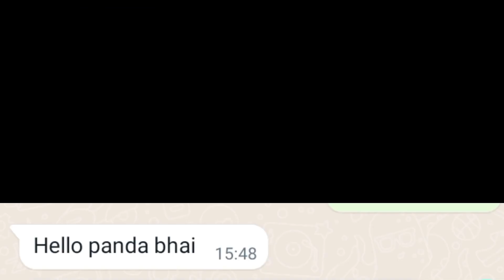why did everyone betray me in this minecraft SMP